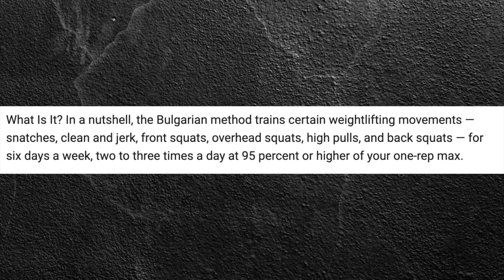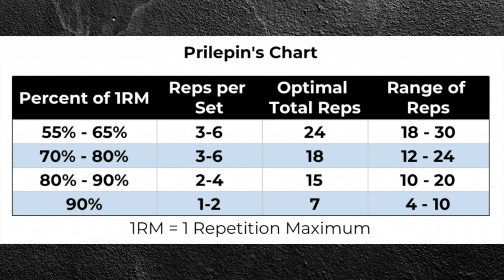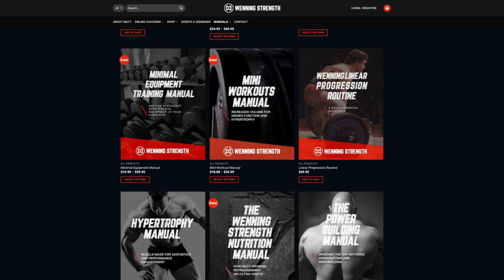Conjugate System EXPLAINED | Unlock New Gains With Conjugate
In this video, Matt discusses the Conjugate System and how to use it properly.

◆ Matt Wenning Conjugate Training. The affordable, effective way to train!
◆ Get Matt Wenning’s linear periodization beginner workout guide! Matt used this system for much of his developing career in his teens and early 20s, and made great progress with it.

HASHTAGS HERE